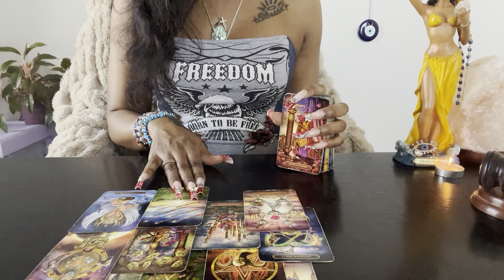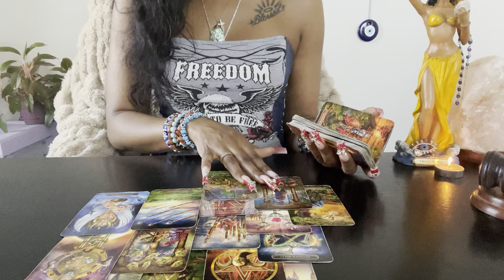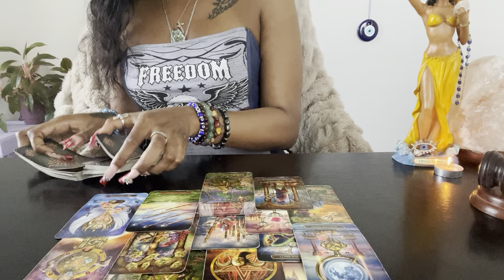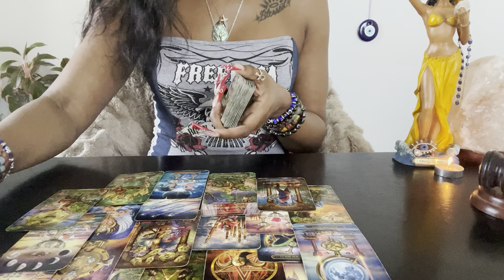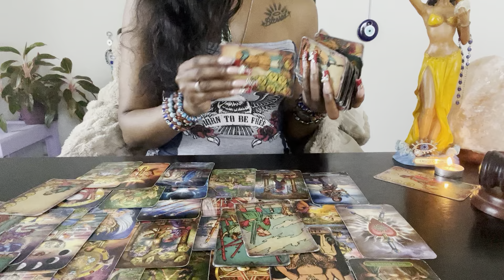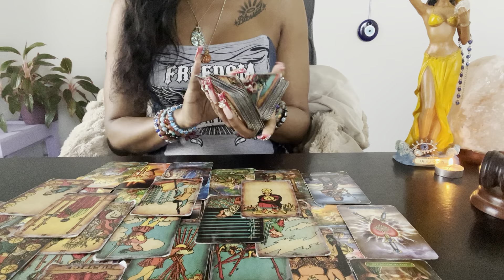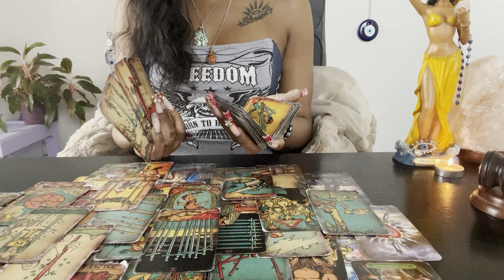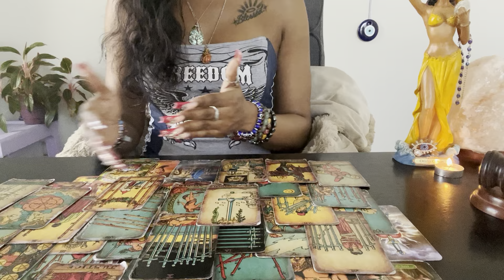COMPLETELY DEFEATED,EVERYTHING FALLIN DOWN AROUND THEM AT ONCE…CAME 4U VICIOUSLY! MF’KERS REPULSED🤮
♎️INSTAGRAMS~
Personal Page: Empressgoddess_35
Tarot Page: Unique_Tarot

🫧TIK TOK: The_EmpressUnique(Ya Girl Kickin Raw Shit!) 😂

Unique Tarot✨